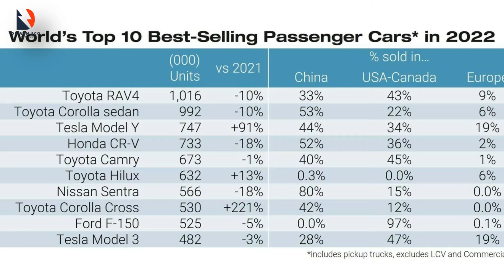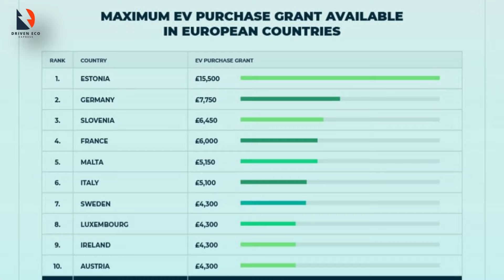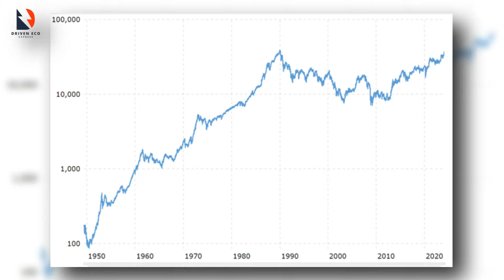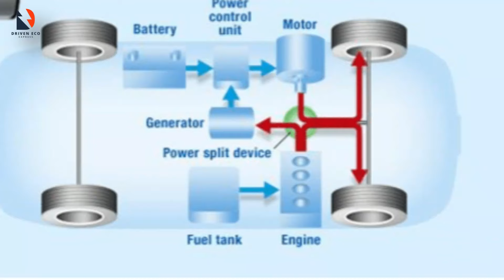Toyota's New Car Shocks the Entire Car Industry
Get ready to be amazed by Toyota's latest innovation that is set to revolutionize the automotive world. From cutting-edge design to groundbreaking technology, this new car is unlike anything you've ever seen before. Watch the video to witness the future of driving unfold right before your eyes.